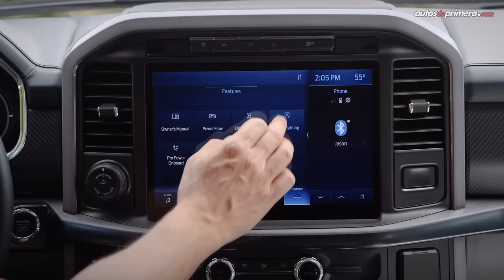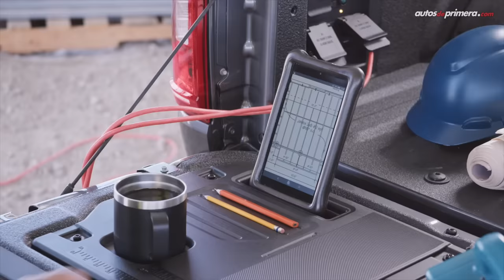Ford F-150 2021 🔥 La pick-up más vendida del mundo se renueva 🔥 Lanzamiento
Ford F-150 2021 también conocida en otros como Ford Lobo 2021 se renueva. Ahora la nueva Ford F 150 presenta cambios estéticos en us exterior,pero lo mejor de la Ford F150 2021 está en el nuevo diseño y equipamiento interior. También ahora tendremos una nueva opción Ford F-150 Hybrid. Esta nueva pick-up llega como año/modelo Ford F 150 2021. ¿Qué les parece? Les gustó la 2021 Ford F150 ? Se comprarían una Ford F-150 Hybrid? Leemos sus comentarios...